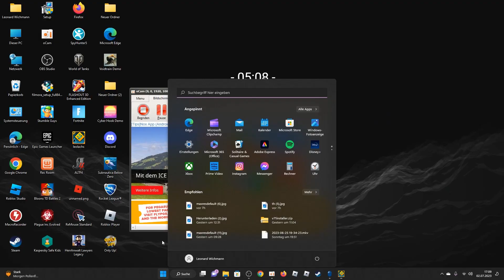100% Fissure/Geometry Dash (Noclip Run)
its a noclip run